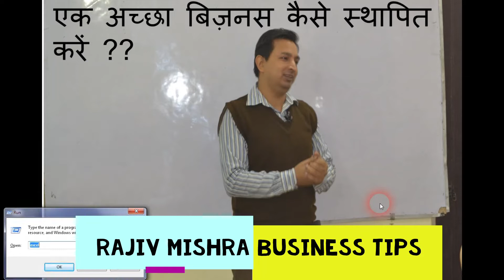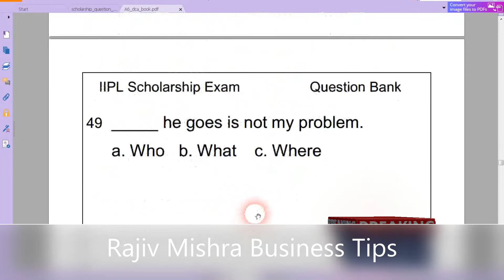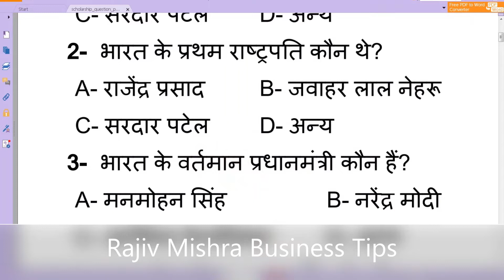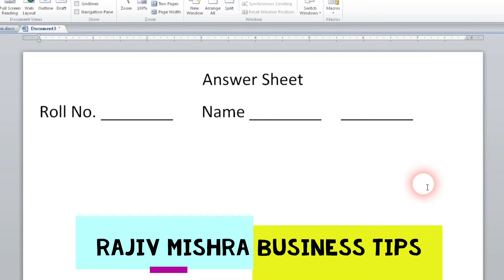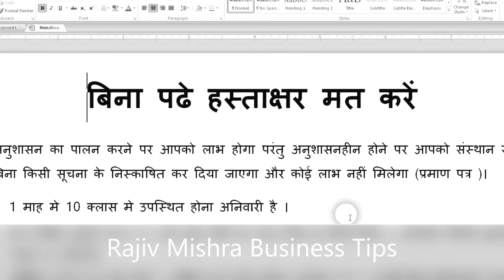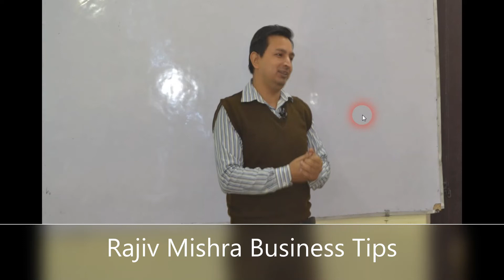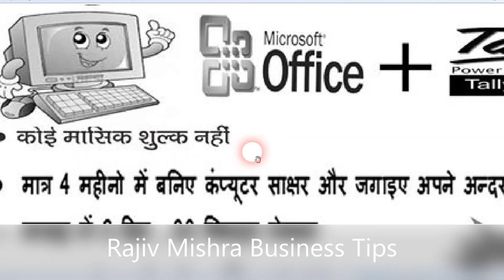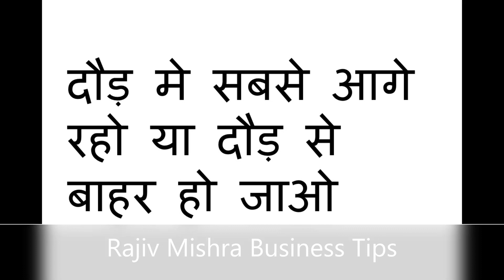HOW TO start Computer Institute BUSINESS by Rajiv Mishra | Coaching & Computer Institute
It is easy to start a business, if you planned well... To start a business you need a PLAN and you must have a backup plan too. Watch this video.